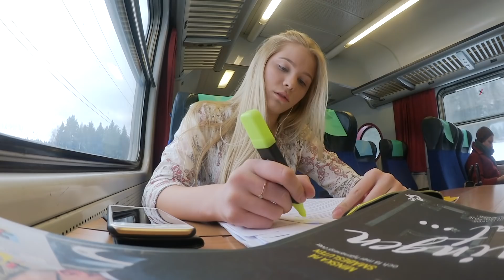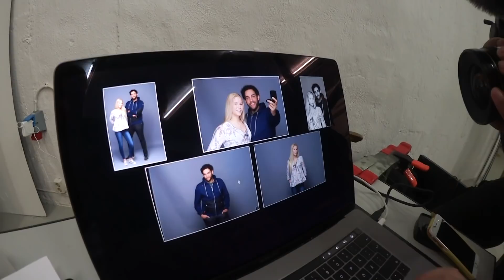Vårt HEMLIGA Projekt!!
Snart är väntan över! Förberedelserna är totala!
Idag fick vi agera modeler!
GLÖM INTE ATT JAG ÄLSKAR ER! PUSS & KRAM

♡ Vanliga frågor: ♡
Var bor du? - Uppsala

Snap:cattis_eklund